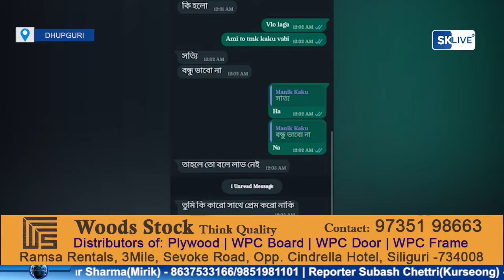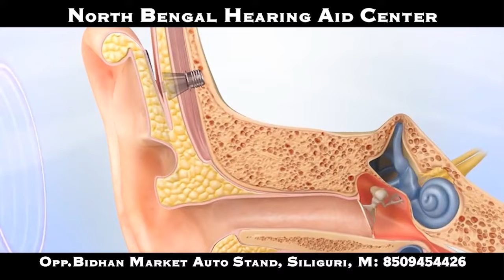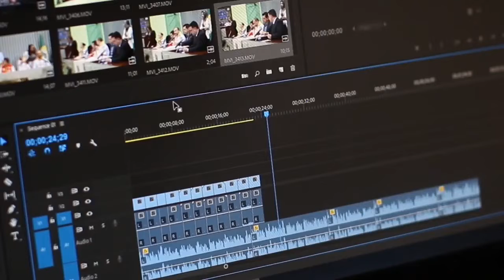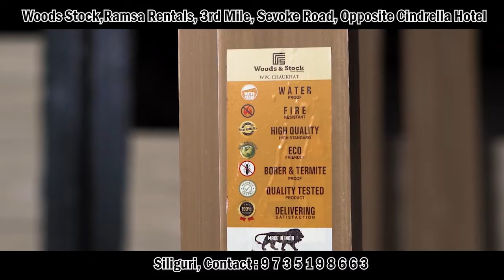সোশ্যাল মিডিয়ার মাধ্যমে এক তরুণীকে প্রেমের প্রস্তাব বিজেপি নেতার।